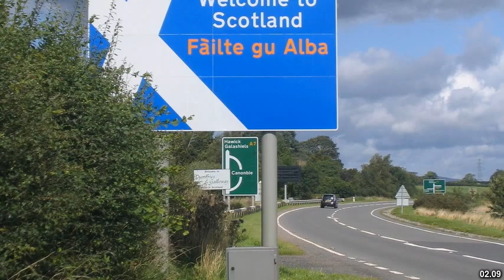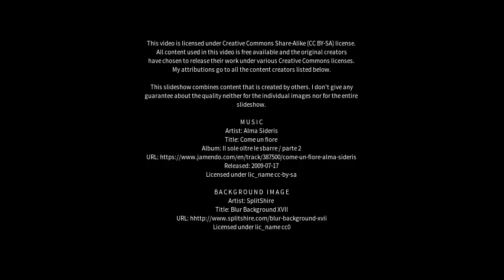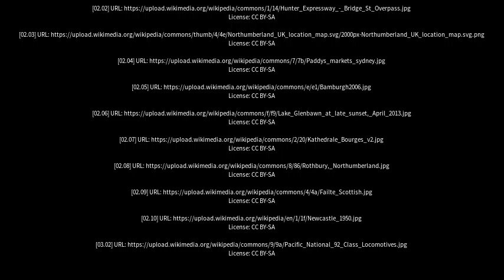Best places to visit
Best places to visit - Branxton (Australia) Best places to visit - Slideshows from all over the world - City trips, nature pictures, etc.